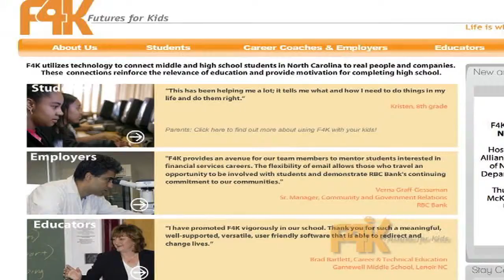Future 4 Kids.mp4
This is a 2.5 minute promotional video for Future 4 Kids produced by Nacho Films. We helped with gathering footage, filming interviews, providing voice over, and effects.